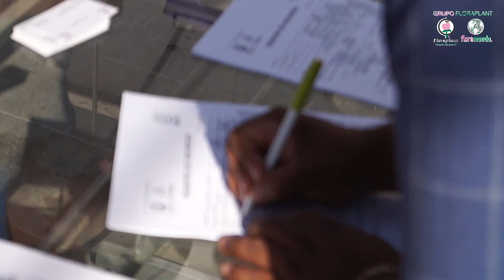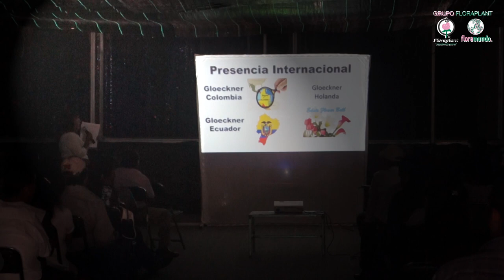VIVERO ABIERTO 2017 GRUPO FLORAPLANT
Así se vivió la edición 2017 de Vivero Abierto. Agradecemos a todos los que se dieron cita en este evento.
Venta de plantas en maceta en México: 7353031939
Venta de esquejes, plántulas y semillas en México: 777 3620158 y 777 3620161